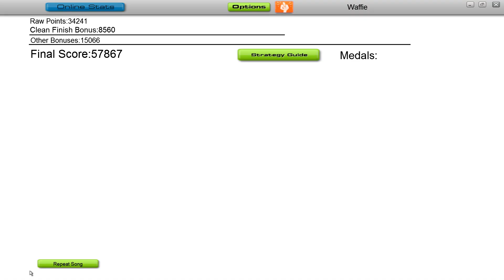Eric Whitacre -- Fly to Paradise